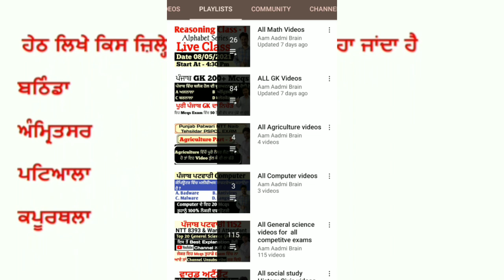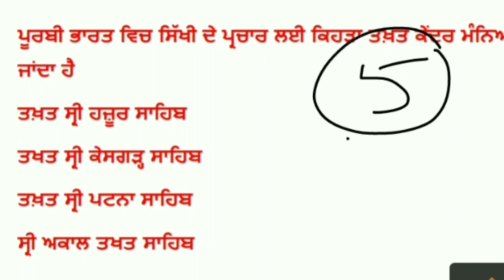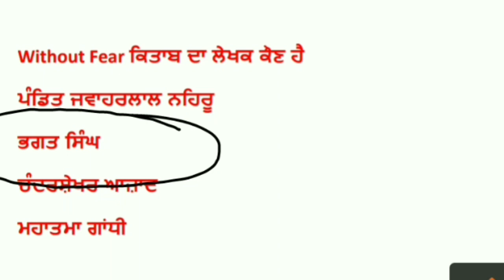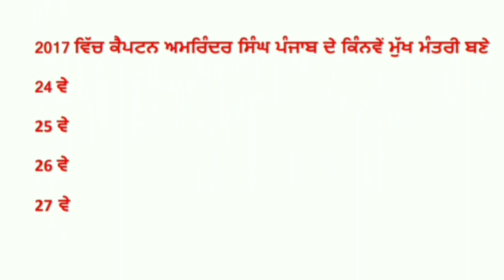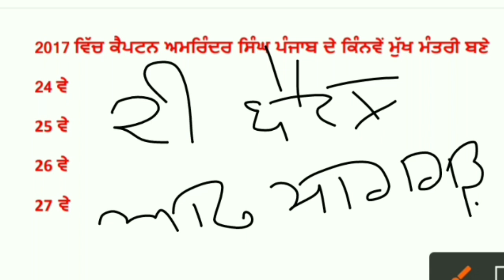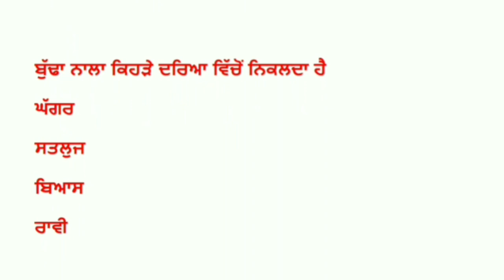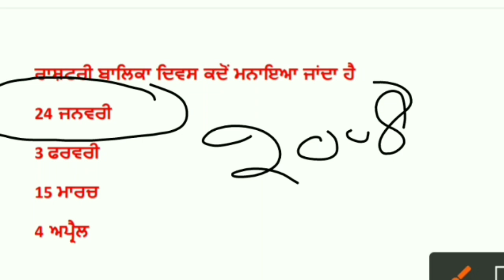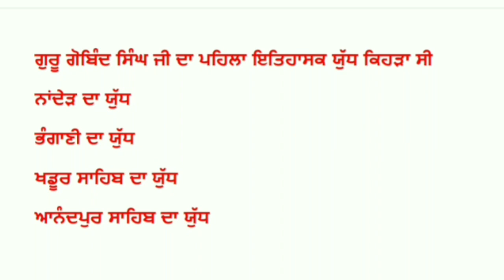punjab jail warder syllabus | punjab gk | punjab patwari exam preparation | ntt exam preparation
1664 ETT and Master cader preparation

punjab gk co operative bank